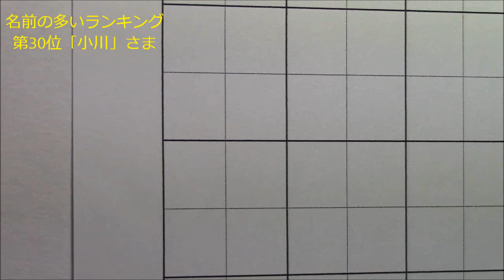名前の多いランキング第30位『小川さま』 小筆の楷書・行書 美文字塾 谷口栄豊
小筆の動きを、分かりやすくアップで撮影しました。
よりリアルなスピード感、力の入れ方の変化、緊張感を動画で感じて頂けたら幸いです。

※2014年度の全国名前の多いランキング（インターネット）参照

（主に美文字の書き方のコツを掲載）

美文字のSkypeレッスンは、この動画のようなアングルでペンの動きを見ながら説明を聞けるので、とても分かりやすいですよ。